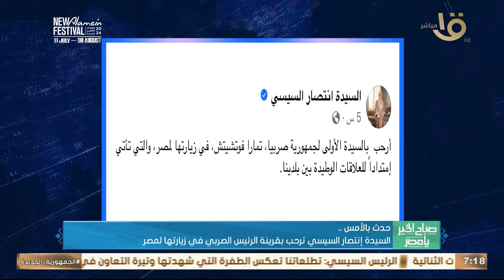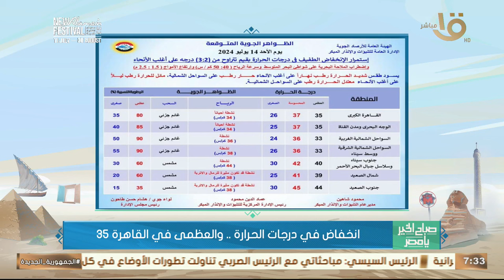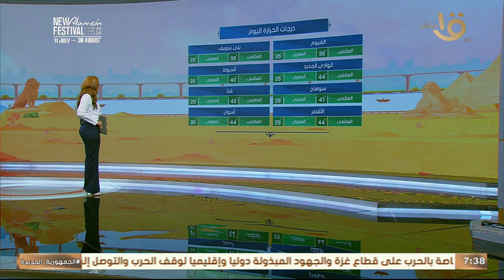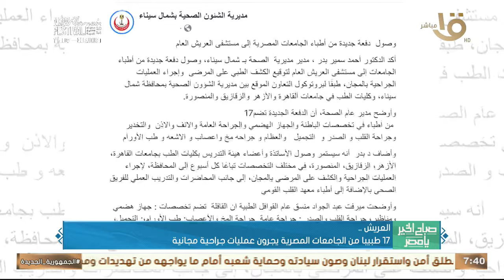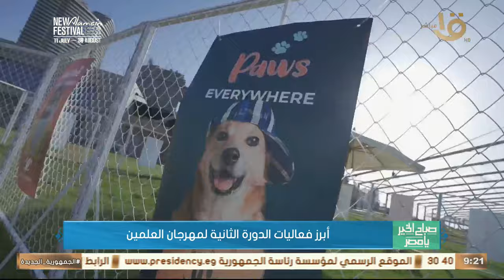اليوم.. انطلاق فعاليات مشاركة الثقافة في مهرجان العلمين.. حلقة كاملة 14-7-2024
صباح الخير يا مصر | اليوم.. انطلاق فعاليات مشاركة الثقافة في مهرجان العلمين.. حلقة كاملة 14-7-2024